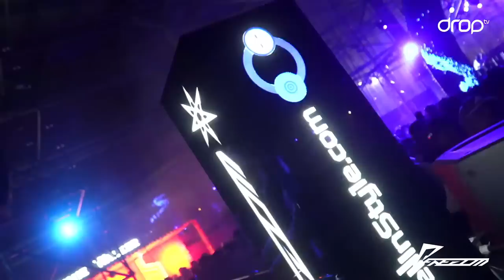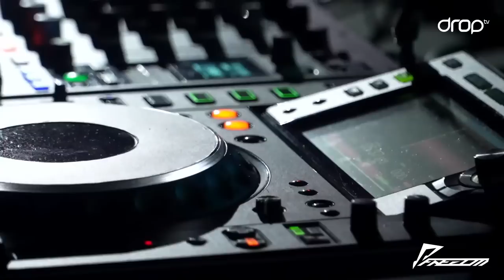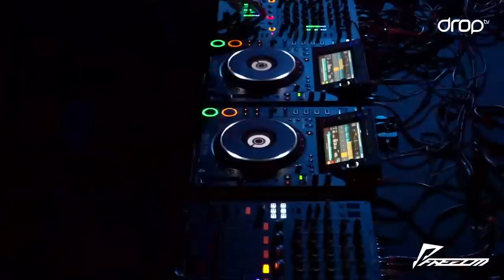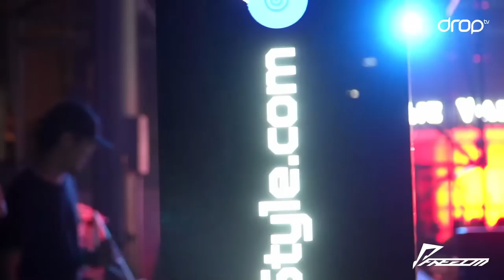Kangding Ray & Anthony Linell & Wata Igarashi - FREEDOM222 - Medellin Electronic Music Festival